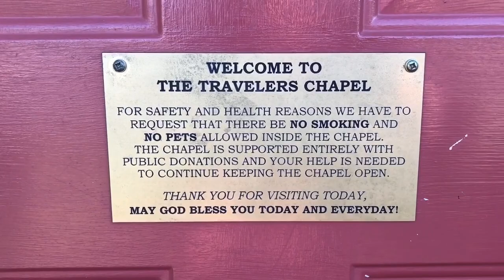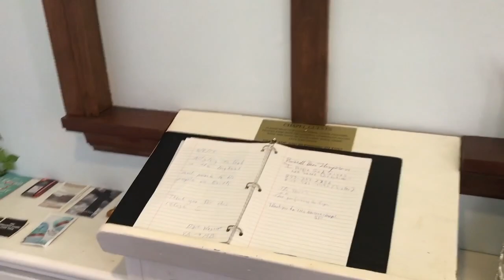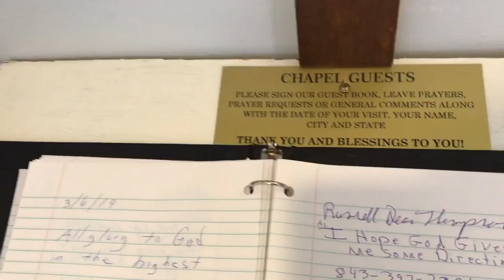Myrtle Beach Hidden Roadside Attraction - You Probably Have Not Seen!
You can visit this free attraction just outside Myrtle Beach South Carolina, it’s open 24 hours a day. Thousands of people pass it every day and many do not even know about it. This is classic roadside Americana at its best. The tiny church known as the travelers chapel has been here since 1972. This South Carolina roadside tourist attraction is on many lists of obscure attractions worth pulling over for.

604 N 27th Ave
Myrtle Beach, SC 29577